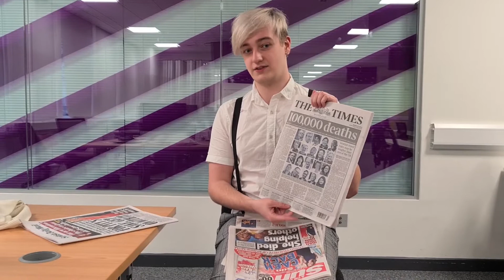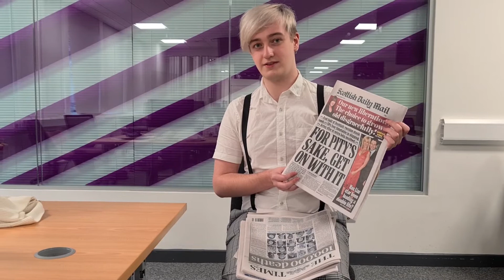Today's Paper Headlines With Kieran Webster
Join our news editor Kieran as he takes you through the day's various newspaper headlines.